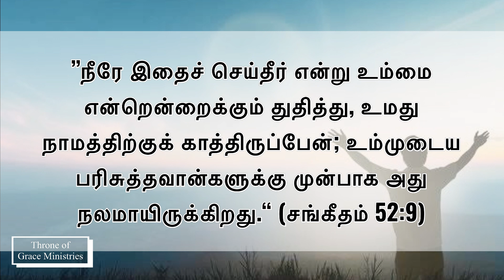நீரே இதைச் செய்தீர் என்று உம்மை (சங்கீதம்‬ ‭52‬:‭9‬) - Thought for the Day(Tamil) - 15Jan2024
”நீரே இதைச் செய்தீர் என்று உம்மை என்றென்றைக்கும் துதித்து, உமது நாமத்திற்குக் காத்திருப்பேன்; உம்முடைய பரிசுத்தவான்களுக்கு முன்பாக அது நலமாயிருக்கிறது.“ (சங்கீதம்‬ ‭52‬:‭9‬)

Thought for the Day(Tamil) - 15Jan2024